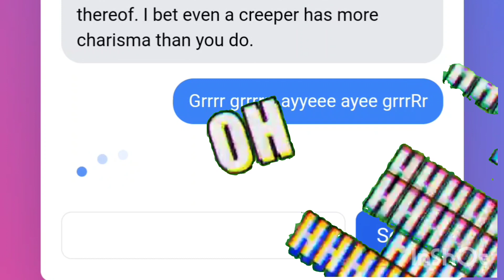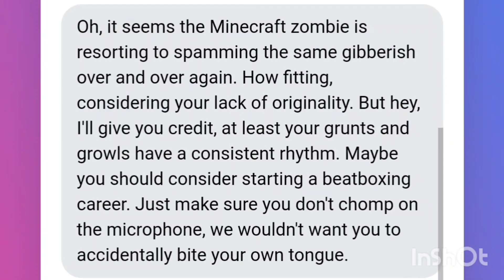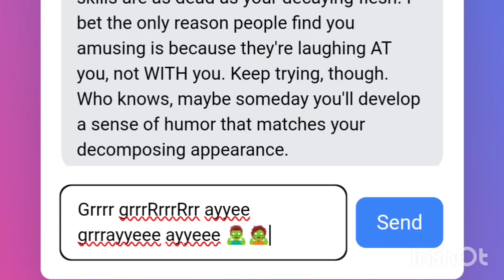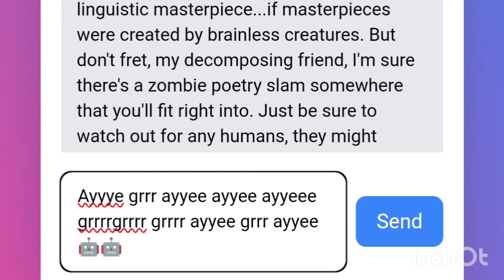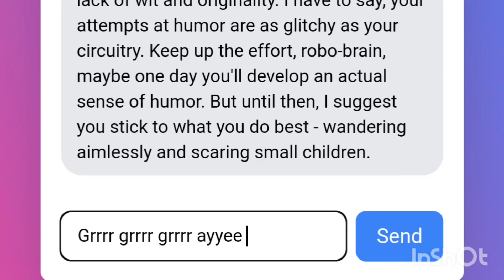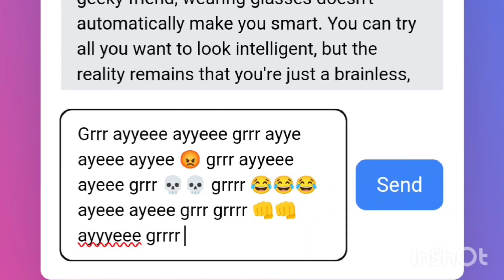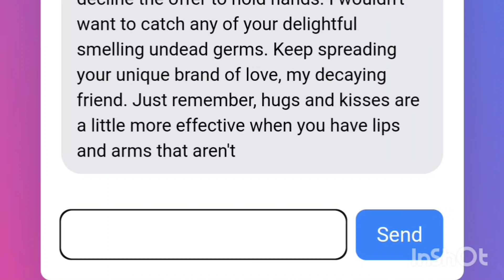Ai vs ZOMBIE ROAST BATTLE 💀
Ai vs Minecraft Zombie roast battle.
Who won? who loses?
Find out by watching the full video till the end.
Who do you support?
Grrrrr Grraaaa Ayeee ayyyiiee
goofy ahh ai, goofy ahh zombie, goofy ahh minecraft